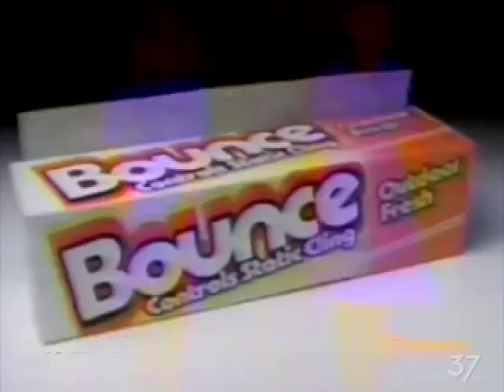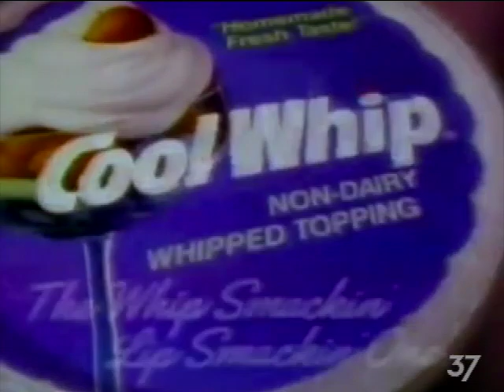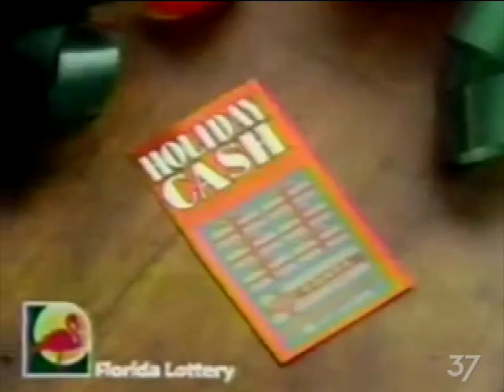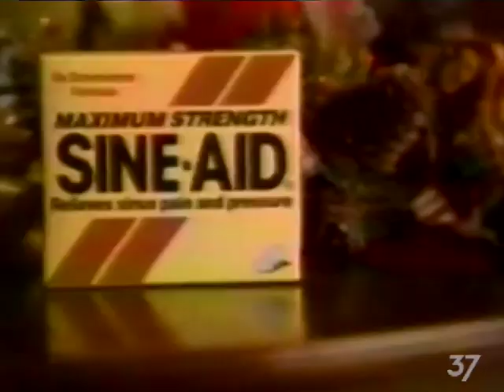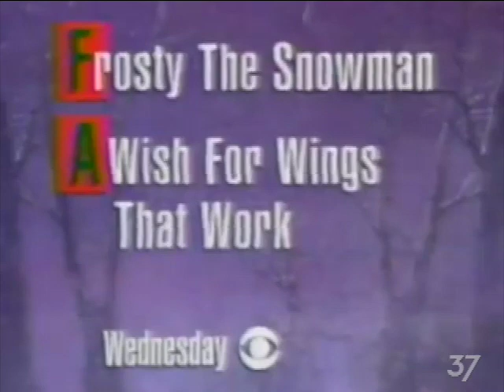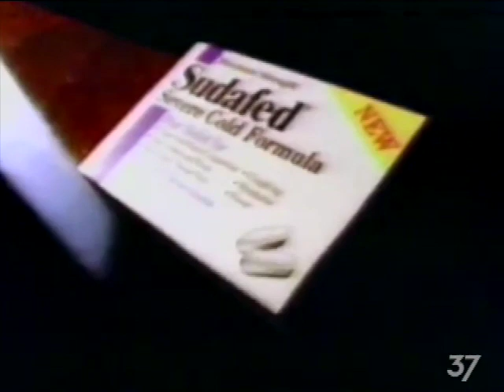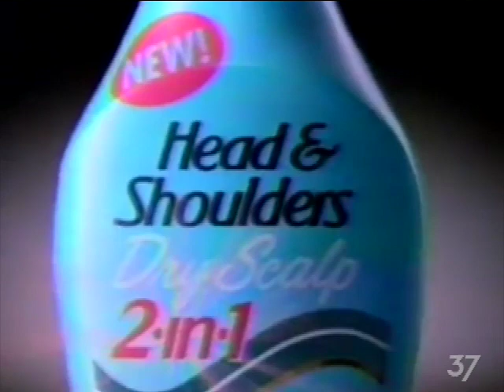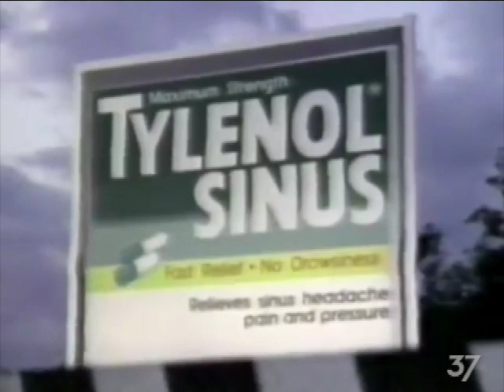December 17, 1991 Commercial Breaks – WCPX (CBS, Orlando-Daytona Beach-Melbourne)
WCPX was sold by First Media to Meredith in 1997, who, due to its existing ownership of Fox affiliate (now O&O) WOFL, immediately spun the station to Post-Newsweek—now known as Graham Media Group. The next year, Post-Newsweek sold the rights to the WCPX call letters to Paxson Communications for use on its Chicago TV station. Channel 6 then became WKMG, in honor of late Washington Post publisher Katharine Meyer Graham.

Apologies for the less-than-stellar audio.

Record date: Tuesday, December 17, 1991

00:00 - Jaclyn Smith's California
00:30 - Bounce
01:00 - Dimetapp
01:14 - JCPenney
01:30 - Acura Legend
02:00 - KFC
02:30 - CBS "A Charlie Brown Christmas"/"The Wish That Changed Christmas" promo
02:41 - CBS "Scrooged" promo
03:01 - CBS "Baby of the Bride" promo
03:11 - CBS "Urban Angel" promo (with WCPX legal ID overlay)
03:18 - Orville Redenbacher's
03:49 - Chevrolet/Geo
04:19 - Sears
04:34 - Cool Whip
04:49 - Minolta Freedom
05:22 - WCPX NewsNight 6 Update (Michelle Muro anchor; Gari Communications' "The Great News Package" theme)
05:52 - CBS network ID
05:56 - Florida Lottery
06:25 - Barnett Bank (bought in 1997 by NationsBank, who then almost immediately merged with Bank of America)
06:55 - NewsNight 6 tease/WCPX legal ID
07:00 - Bugsy
07:30 - Playtex Ultimates
07:44 - Sears
08:00 - Old Spice
08:30 - Sine-Aid
09:00 - Red Lobster
09:32 - CBS Tuesday Movie bumper
09:38 - CBS "Frosty the Snowman"/"A Wish for Wings That Work" promo
09:49 - CBS "Kennedy Center Honors" promo
10:09 - CBS network ID
10:12 - Circuit City
10:43 - TGI Fridays
11:13 - NewsNight 6 tease/WCPX legal ID
11:17 - CBS Olympic Profile tease
11:24 - Diet Cola
11:55 - CBS Olympic Profile
12:17 - Hallmark
12:48 - Tribe
13:03 - JCPenney
13:20 - Sudafed Severe Cold Formula
13:50 - Chevrolet/Geo
14:20 - Old Spice
14:50 - Head & Shoulders Dry Scalp 2-in-1
15:05 - Vicks Cough Drops
15:20 - Fantasia on Home Video
15:50 - Ford
16:22 - CBS Tuesday Movie bumper
16:29 - CBS "Knots Landing" promo
16:49 - WCPX "Candid Camera" promo (1991-92 "The Look of America" CBS promo campaign graphics; with Ed Hopkins VO on the station tag)
17:09 - CBS network ID
17:13 - United States Figure Skating Championships
17:32 - NewsBreak 6/WCPX legal ID
18:18 - Re/Max
18:28 - WCPX "Donahue" promo/legal ID
18:33 - De Beers
19:02 - Nissan Sentra
19:33 - Pedia Care
19:48 - Tylenol Sinus
20:02 - Kellogg's Corn Flakes
21:02 - CBS "Urban Angel" promo
21:13 - CBS "Jake and the Fatman"/"48 Hours" promo
21:34 - CBS "Moonstruck" promo
21:45 - CBS "Scrooged" promo
22:05 - McDonald's
22:36 - Sears
22:52 - Prell
23:07 - Chevrolet/Geo
23:37 - Orville Redenbacher's